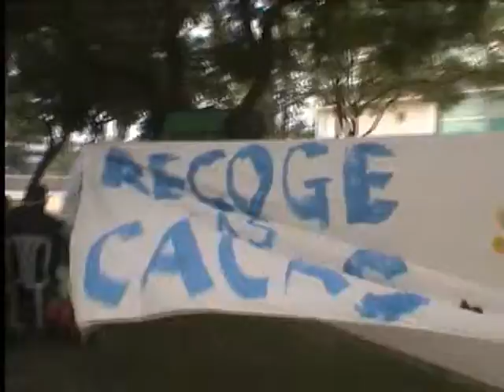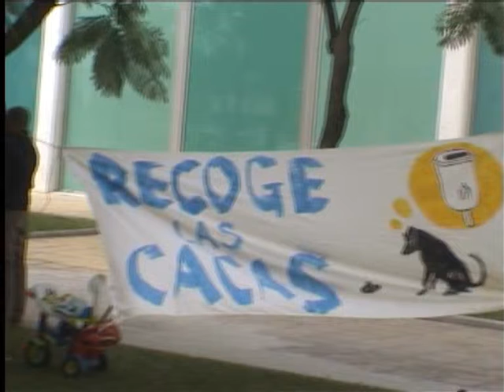Títeres en el Paseo d elas Viñas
24 de noviembre del 2012 ,  La delegación de Distritos apoya  la animación a la lectura en nuestro barrio Palos Blancos